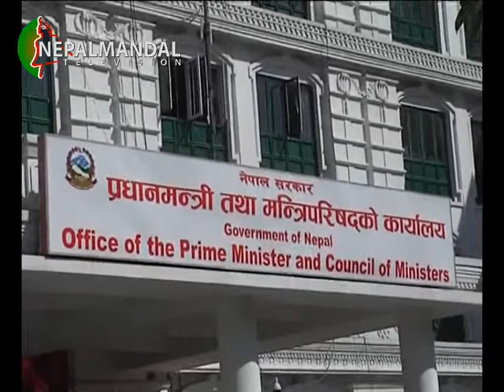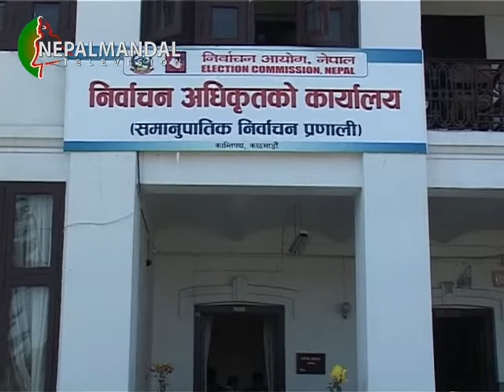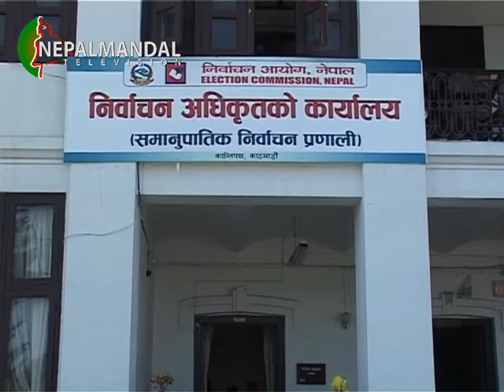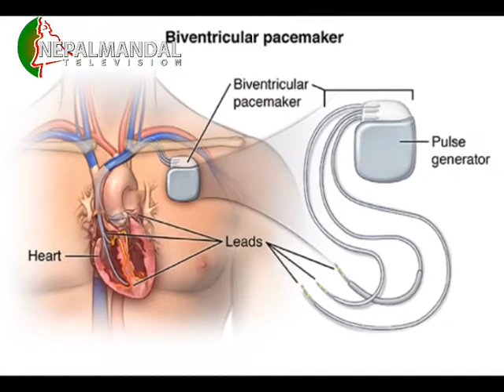NM News 2074 07 20